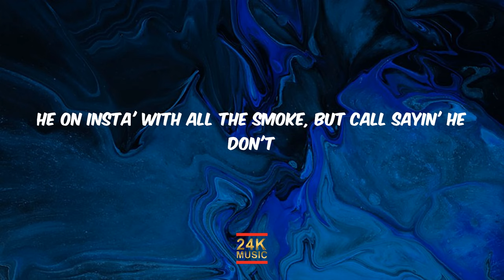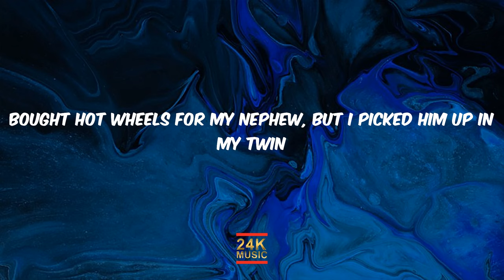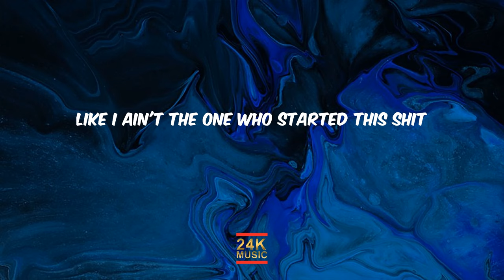EST Gee ft. Lil Baby, 42 Dugg, Rylo Rodriguez - 5500 Degrees (Lyrics)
Song on 24KMUSIC: 5500 Degrees - EST Gee ft. Lil Baby, 42 Dugg, Rylo Rodriguez

🌟 Lyrics 5500 Degrees EST Gee ft. Lil Baby, 42 Dugg, Rylo Rodriguez:
00:00 Music
00:03 If I ain't a young shiner, then what do you call that?
00:07 Fuckin' niggas' hoes, he mad, textin' in all caps
00:10 Beef broad day, lay a nigga down, wave cap
00:12 Overkill drill, spin at the building the wake at
00:14 I'd be on what I'm on if I ain't rap
00:17 And it really wasn't no stressin' 'til them members came back
00:19 Niggas shook, family know we ain't playin' no more
00:22 Real trapper, hit my dope like my hand was broke
00:24 He on Insta' with all the smoke, but call sayin' he don't
00:27 You get pistol whipped for some petty shit, your head be swollen
00:29 Yeah, I'll hit your mans up
00:31 600, 800, this shit there make 'em stand up
00:34 Run around actin' tough, but you not, boy
00:36 Where the cold bitches lookin' for the hot boys?
00:38 Fifty in the glizzy, I run my city
00:41 I ain't stoppin' shit, catch me if you can
00:43 Just this month, sixty G's off pants
00:46 I'm not, I'm not fuckin' no fan
00:48 Ridin' 'round with the top down
00:50 Sixty-five grams, ten of it is topside, stop lyin'
00:53 I done made a couple M's a year without tryin'
00:55 Opps done had a sixty-day stretch without dyin'
00:58 Y'all got all that gangster shit down except slidin'
01:00 Hit him, grind three days straight without hidin'
01:03 Gave Bands twenty-five, we ain't takin' no time
01:05 Ayy, throw it off the glass, I'ma dunk it (Come here)
01:08 Said y'all niggas apes, I don't mind killin' monkeys
01:09 Don't step back
01:10 White buffs, no eye displayin'
01:13 Posted in the hood, all ten of my chains
01:15 Big 30 on me, off an eight of that drank
01:17 Bitch said she in love with who?
01:19 Ten on the ground, 'bout a dub in the roof
01:22 I'm a thug with a tool
01:23 Promoter called my phone when I left, couldn't get the pipe in
01:25 Every nigga 'round me having motion like a tight end
01:28 Bought Hot Wheels for my nephew, but I picked him up in my twin
01:30 L with the coolant system, I bought it for a hotboy
01:33 Did a feature with a nigga, 21, I'm walkin' shit like Deion
01:35 His city say he a rat, so I had to send him back a refund
01:38 Say, Dot, that car right there look like it got the narcs in it
01:40 We the ones who ridin' 'round with more shots than the bartenders
01:43 I bet you we'll get them niggas off your block
01:45 I bet you we don't let them niggas get off no shots
01:47 Come through, show a nigga how to slide
01:50 Last night, I fucked a booster, woke up, text everybody size
01:52 Paid plain janes, but now I'm goin' bustdowns
01:54 And Zelle the ho a rack to make sure that they touch down
01:57 She ain't been ridin' with 'em when them bullets start flyin'
01:59 Carpet same color snow if his head brown
02:02 We ain't got no protein in Louisville, this a brick town
02:04 A blicky in your glizzy with a switchy, you can't miss town
02:07 Niggas really starved 'til we started bringin' that big round
02:09 Mix it with the rizzy, give that lil' dog a pit growl
02:12 Like I ain't the one who started this shit
02:14 Like I don't make sure them lawyers paid and them charges dismissed
02:17 I'm short, but I'll lift a nigga ass up
02:19 Way before coronavirus, I had them youngins masked up (Mask up)
02:22 Tired of soda bottles, I pour a four inside my cup (Straight)
02:24 And you can't post an Instagram model one of us can't fuck (Haha)
02:27 I be at practice, I got real skills, none of this shit luck
02:29 Tell the owner tell security chill, 'cause none of us gettin' touched
02:31 When I find out where you niggas hide out, one y'all gettin' crushed
02:34 I'm like, "Fine, I might come out and vibe, but one of y'all gettin' fucked"
02:36 Got the finest car, one of a kind, I don't slow down for much
02:39 I got twenty million cash now and still ain't near enough
02:41 I'm goin' too crazy, I'm the Wayne of this new generation, niggas fugazi
02:44 They can't fuck with us no type of way, these niggas too lazy
02:47 I'm cut from a different type of cloth, I don't know who raised 'em
02:50 Every time I pop out, I hear women screamin', "Ooh, Baby"